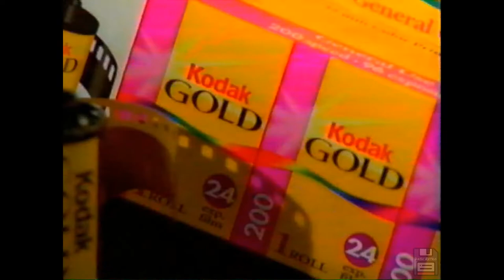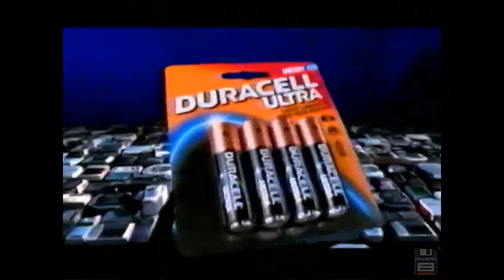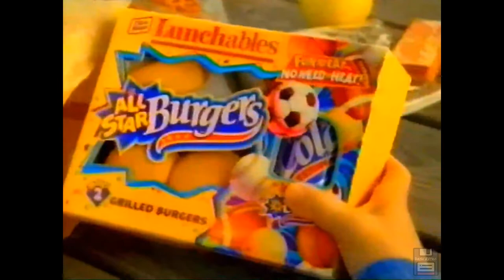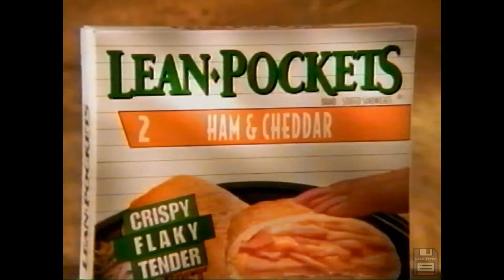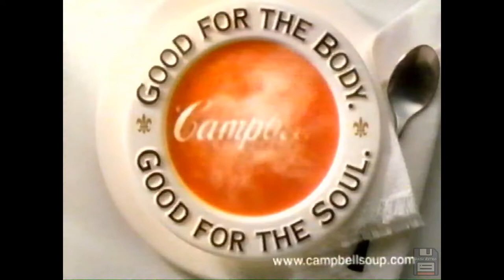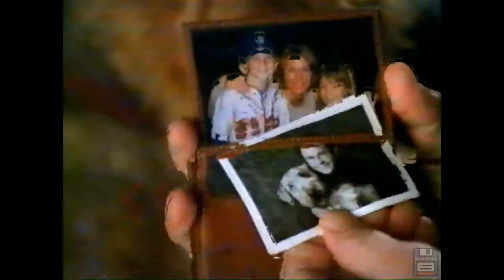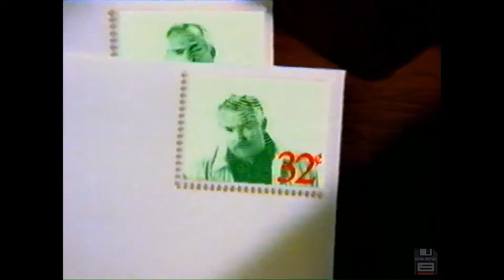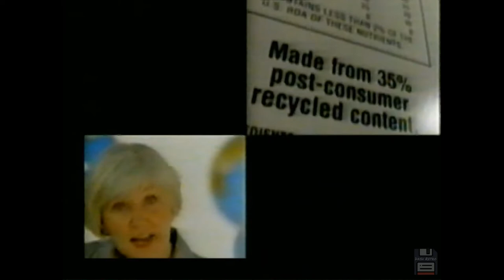1998 Commercials: George Carlin, CarX, Nasonex, Certs, America Online, Lean Pockets, CompuServe 📼📺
Nostalgic, throwback, and classic products from retro 1990's commercials including Montgomery Wards, Duke Nukem Time To Kill, Nose Better Spray and more!

These were originally shown on WCIU channel 26 in Chicago, Illinois during October 1998.

The complete list of commercials:
WCIU 26 - Viper bumper
Walgreens - Halloween Sale
American Furniture Liquidators
Robert Morris College
Gateway Chevy and Olds
WCIU 26 - The People's Court bumper
WCIU 26 - Judge Mills Lane bumper
Menards
CarX - Half Off Brake Sale
Nasonex
ITT Technical Institute
Progresso Soup - For Grown-Ups
Curel - Recommended by Pharmacist
Duracell Ultra - For Cameras
Tootsie Caramel Apple Pops
Jewel - Fresh to your Family
Certs Powerful Mints
Nix Lice Treatment
Ameritech Caller ID
WCIU 26 - Judge Mills Lane Next bumper
Six Flags - Fright Fest
Cover Girl - Lipstick
Montgomery Wards - Wards Week
WCIU 26 - Viper Short bumper
DiGiorno Pizza- Stalker
Degree Antiperspirant - Racetrack
WCIU 26 - Her Wicked Ways
WCIU 26 - The Montel Williams Show bumper
Oscar Mayer Lunchables - Little League Trade
Jayhawk Medical Acceptance Corp
FDS Spray
WCIU 26 - Station ID
WCIU 26 - Acapulco H.E.A.T. bumper
Robert Morris College alternate
Peter Francis Geraci
Budget Construction Company
Osco Drug - Open Late
Robert Morris College - Diner
FirstPlus Financial
WCIU 26 - Judge Mills Lane alternate bumper
Lean Pockets - Ham and Cheddar
CompuServe - 4.0
1-800-USA-FIND
WCIU 26 - Acapulco H.E.A.T. Short bumper
Hillshire Farm Lit'l Smokies and Beef Franks
Duke Nukem Time To Kill
Head & Shoulders Shampoo
Western Union - Plumbing
Oil of Olay Moisturizing Body Wash
Schick - Smart Design
Campbell's Tomato Soup - Make Something Special
John Carpenter's Vampires
Bounty Rinse and Reuse
Osco Drug - Beauty Products
Advocate Health Care
Peter Francis Geraci alternate
Century 21 Home Improvements
WCIU 26 - Tender Mercies bumper
WCIU 26 - Viper Exit bumper
Western Union - Obediance School
Burger King - Croissan'wich
Always Pantiliners
Purina One - Obsessive
Vicks 44 - Snoops
Rogue Trip
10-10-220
Thermasilk
Burger King - Basic Training
WCIU 26 - Viper Next Episode bumper
WCIU 26 - Judge Mills Lane Coming Soon bumper
Dodge Intrepid - Slice It
Quintel Cellular
Pitney Bowes
WCIU 26 - Poltergeist The Legacy bumper
Lean Pockets - Crispy Crusty Tender Flaky Crust
Motel 6
Mentadent
Nightline
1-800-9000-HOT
Liberty Medical Supply - Diabetes
Izzy Rizzy's
America's Best Contacts & Eyeglasses
Belly
PSA- Recycle
Nose Better Spray
America Online - 4.0
WCIU 26 - Poltergeist The Legacy Short bumper